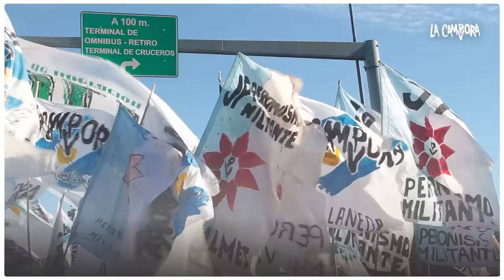Por la Democracia, con Cristina. Siempre! - La Cámpora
Luego de la violenta y mafiosa señal de largada que Macri anunció en el discurso del 1° de marzo, el juez Bonadío ahora quiere meter presa a la hija de Cristina con la temeraria intención de generar un clima de amenazas por doquier contra todos los que piensen distinto.